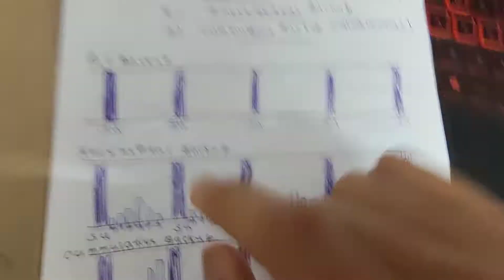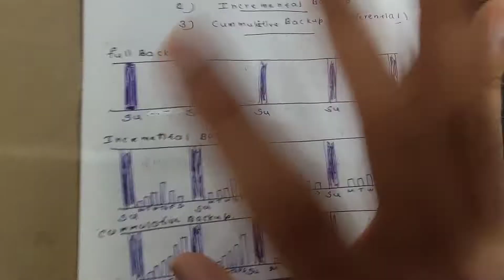Explain Backup Granularity- vtu- shiva engineer 18CS822 - SAN MOD4